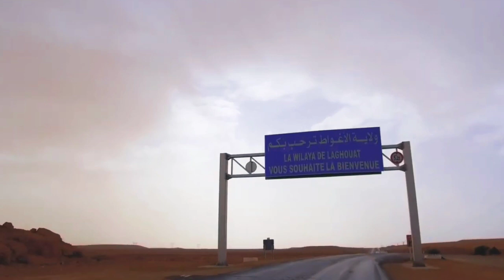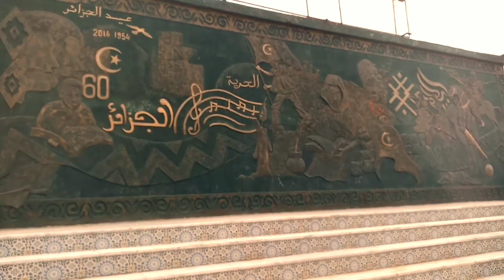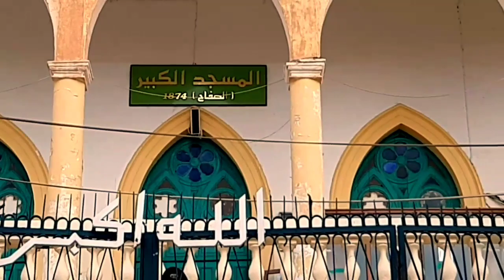فلوق 1 : ولاية الأغواط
الأغواط
ولاية الأغواط
تحدي 48 ولاية

 اليوم,ميمز جزائري 2020,الجزائر تونس,بابجي,مغربية و جزائري,الجيش الجزائري,النجم الجزائري,الجزائر وتونس
فلوق,فلوقات,مكياج,افضل,في,فلوقز,العاب,اطفال,سفر,أكل,اكل,فلوق bts,فلوق 100,السعوديه,فورتنايت,يوميات,يوتيوب,نور
ستارز,فلوس,حامل,تحدي,مقلب,فلوق ai show,يومياتي,فلوق arabgt,يوتيوبر,فلوق غوص,كوميديا,تي فلوقز,شيرين بيوتي,نارين